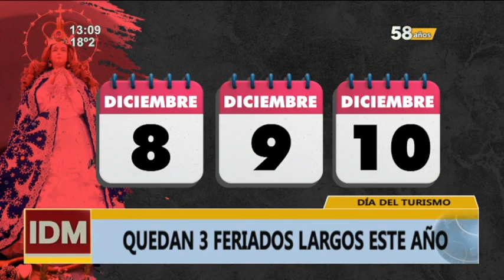Se celebra el día mundial del turismo el 27 de septiembre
En el día mundial del turismo que es el 27 de septiembre, se promueve su práctica de manera sostenible.
Te damos algunas opciones para este fin de semana largo.